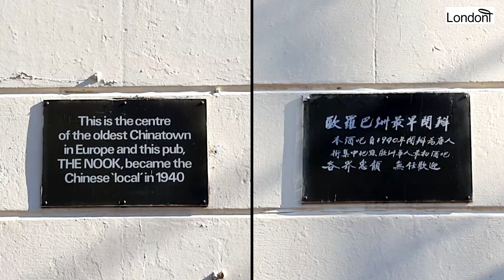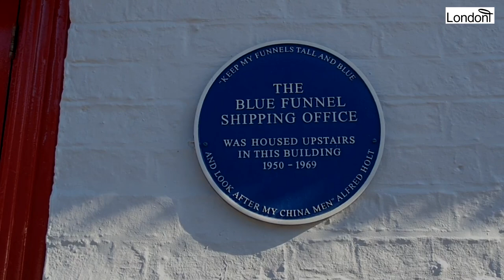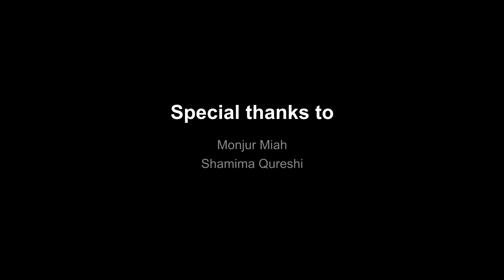Quick Guide... Story of Liverpool's Chinese community & Chinatown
Jump to
00:00 - Introduction
00:55 - Early history of Liverpool's Chinese population
02:55 - The Ocean Steamship Company (Blue Funnel Line)
04:30 - The Nook, Britain’s first and only Chinese pub
05:00 - Contribution during First World War and Second World War
06:25 - Anglo-Chinese marriage and social integration
06:55 - Repatriation of Chinese seamen and orphaned children
10:20 - Chinese Ceremony Archway / The Chinese Friendship Arch
11:10 - Today